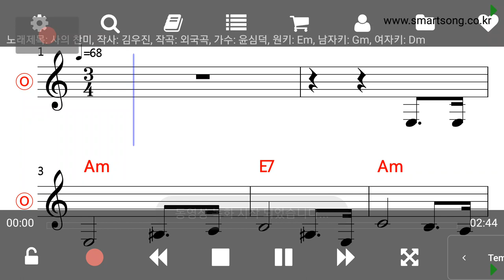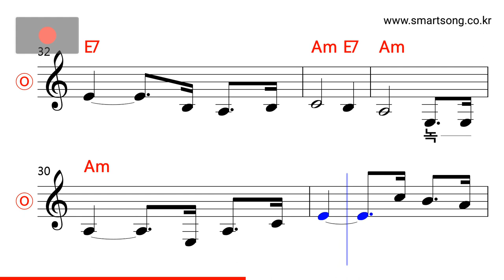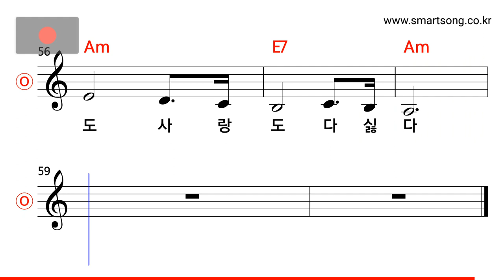윤심덕 - 사의 찬미 (Key of A minor) MR